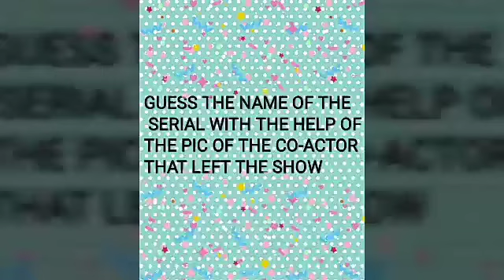Guess the serial with the pic of the CO-ACTOR that left the show| Zee serials | Top 3 shows of Zee